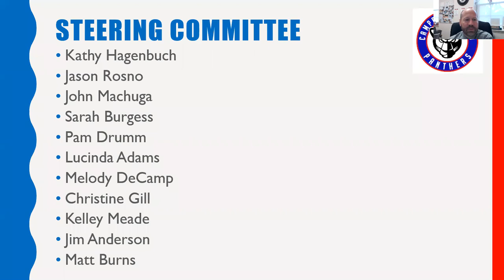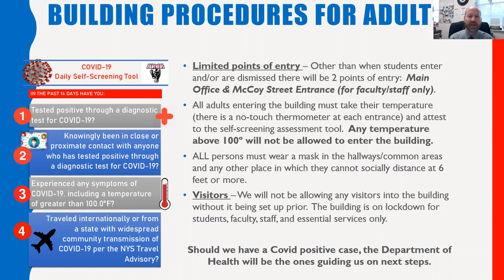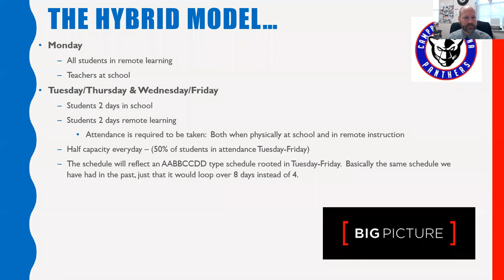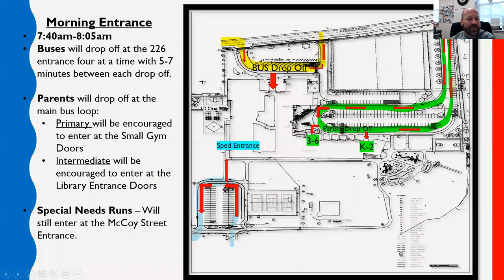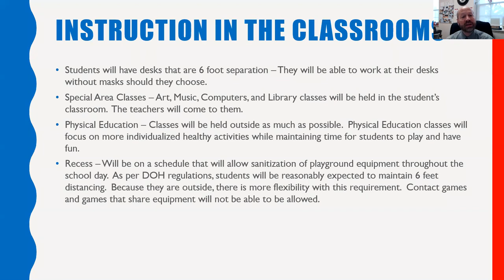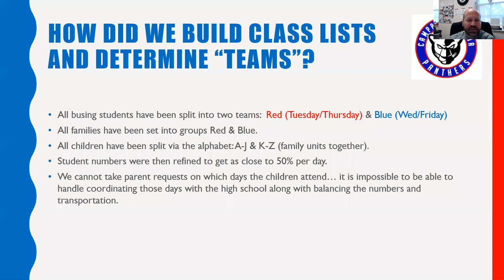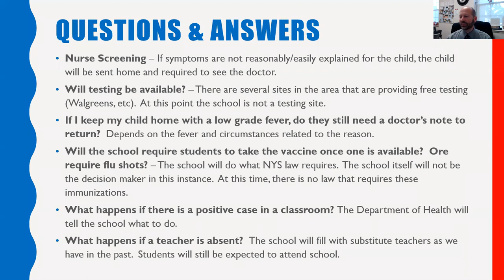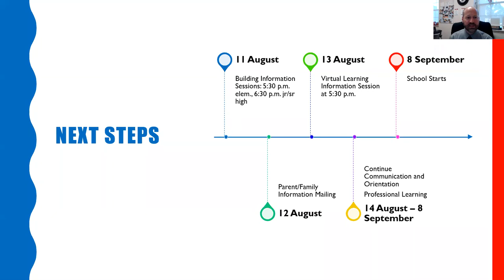CS Elem Parent Mtg Aug 11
This video is a presentation from the Savona Elementary School regarding our initial plans for school reopening in September.